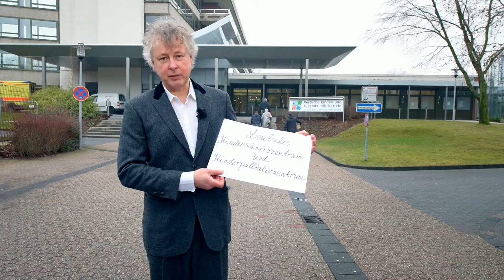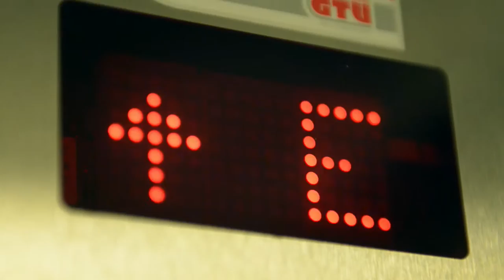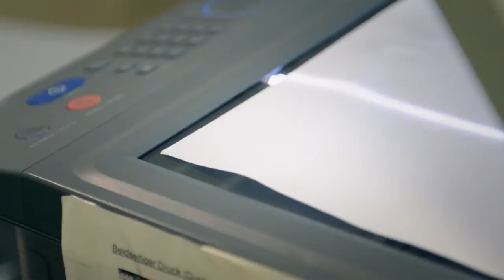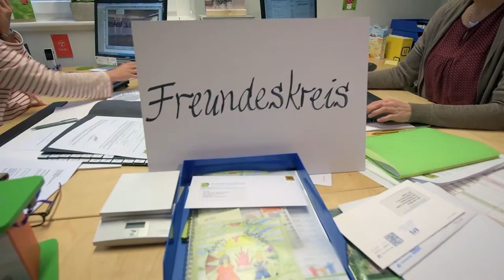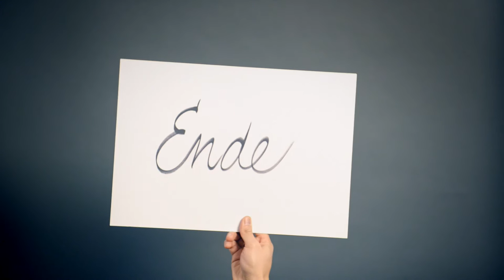Im Team wirken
In diesem Video stellt sich das Team des Kinderpalliativzentrums und des Deutschen Kinderschmerzzentrums an der Vestischen Kinder- und Jugendklinik Datteln vor. Beide Teams stehen unter der Leitung von Prof. Dr. Boris Zernikow. Ein besonderer Fokus liegt dabei auf der "Kraftquelle Team".